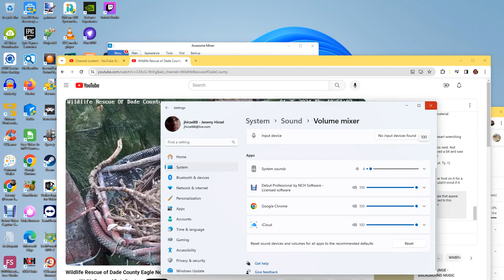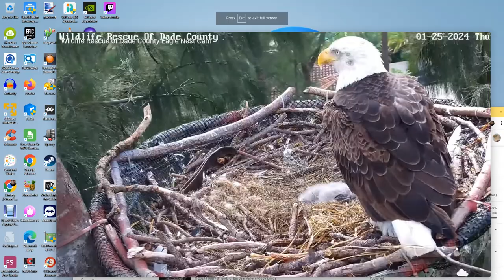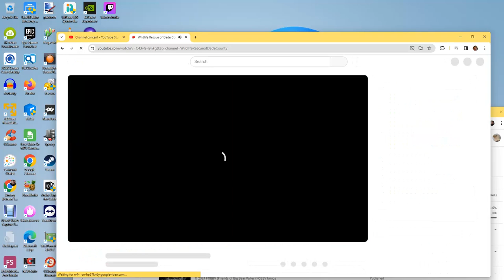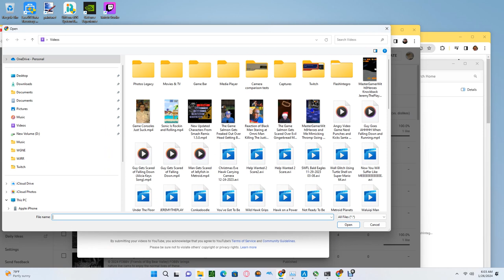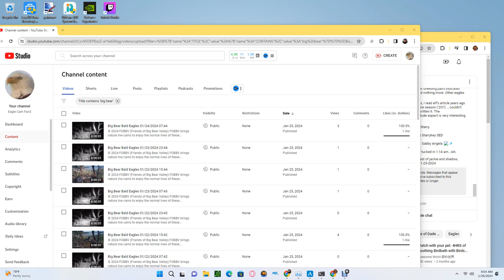Wildlife Rescue of Dade County Bald Eagles 01/25/2024 22:49